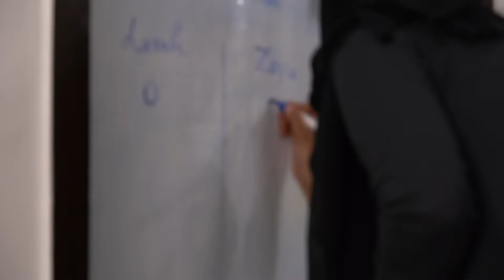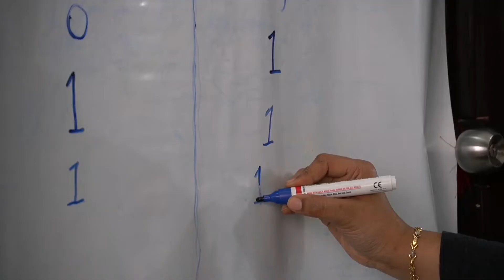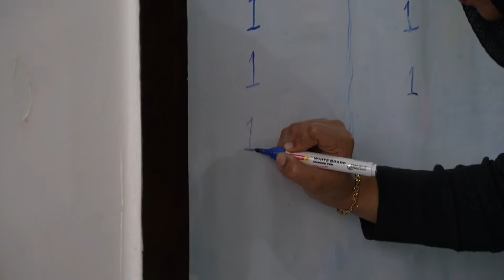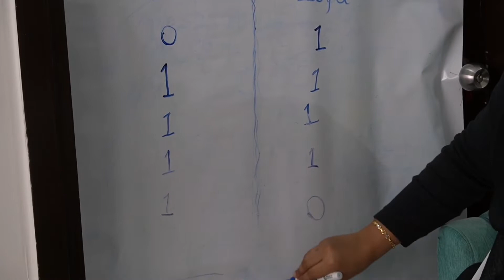SMELL IT & TELL IT ' Challenging Game '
Smell is one of our five senses and is strongly connected to our memories. Objects that smell give off scent molecules that float through our noses and are caught in the tiny at the back of our noses called cilia.